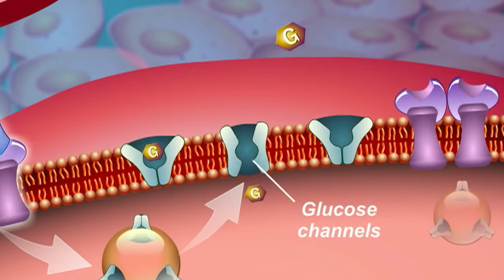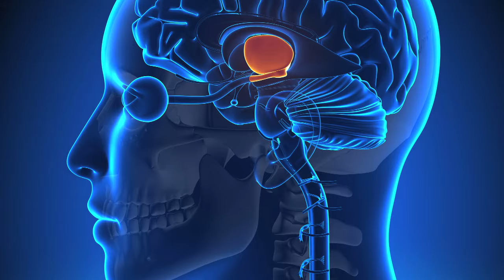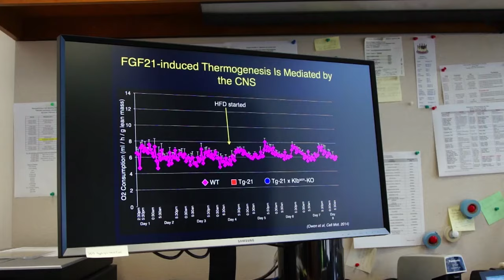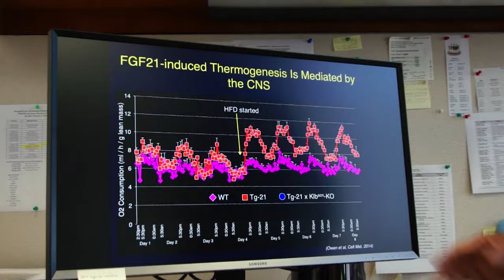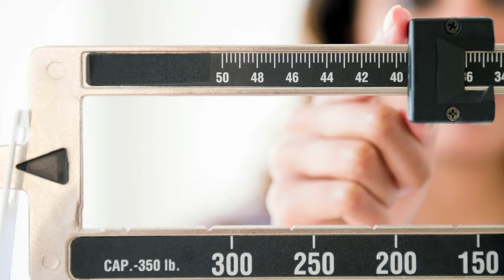LabTV News: Diabetes - New Hormone Breakthrough (Episode 1)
Mangelsdorf/Kliewer Lab, University of Texas Southwestern Medical Center

Can a newly targeted hormone that naturally occurs in the human liver help diabetics lose weight and be more insulin-sensitive so they keep their blood sugars in better balance? New scientific research on a hormone known as FGF 21 is taking the world of medical science by storm.

Dr. Steven Kliewer & Dr. David Mangelsdorf